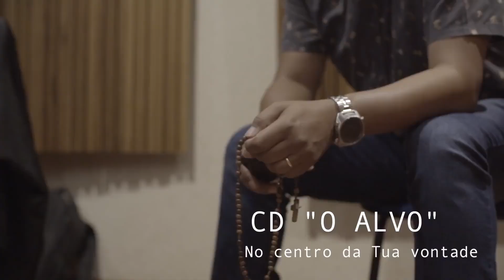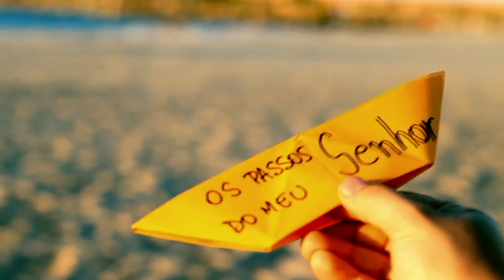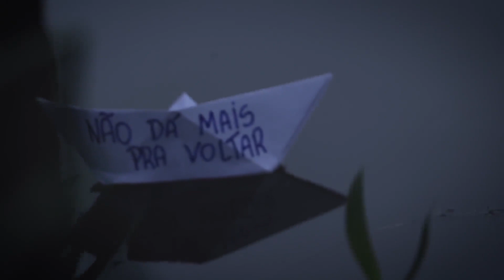Estúdio Canção Nova - Bloco 02 - 23/08/2020